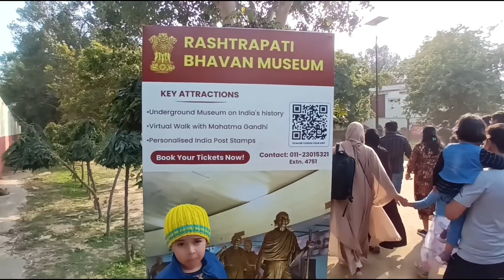अमृत उद्यान की सैर 😊 || राष्ट्रपति भवन अमृत उद्यान